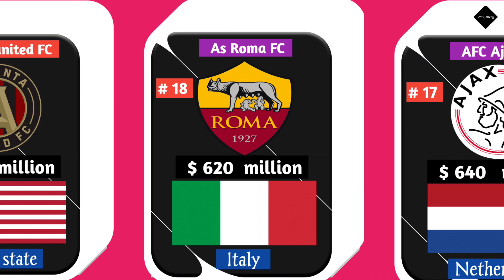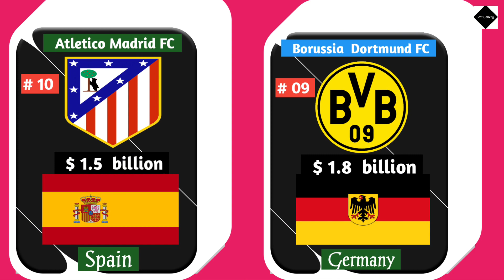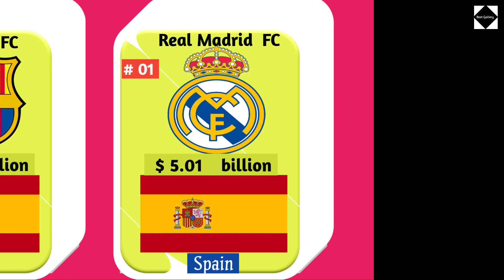Richest Football Clubs 2023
In this video collected data from different related sources such as, commentaries, websites, interviews, talk shows, analysis,
that gave us correct net worth of world

I appreciate you watching my video.